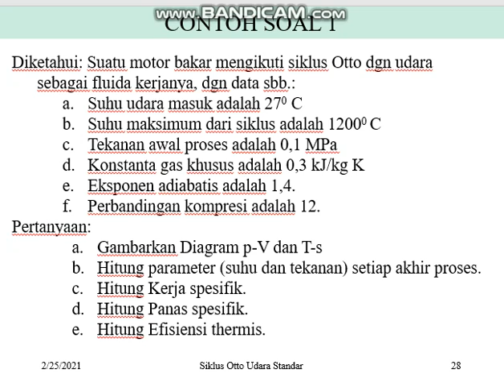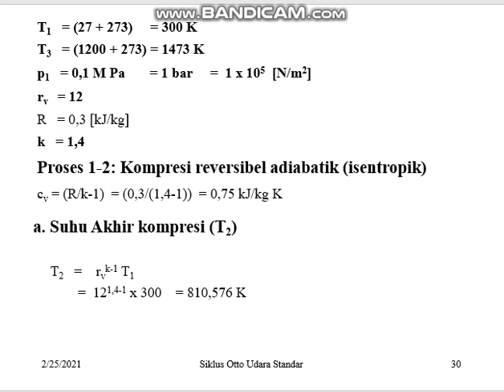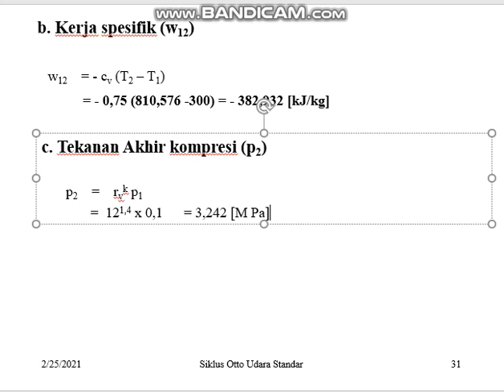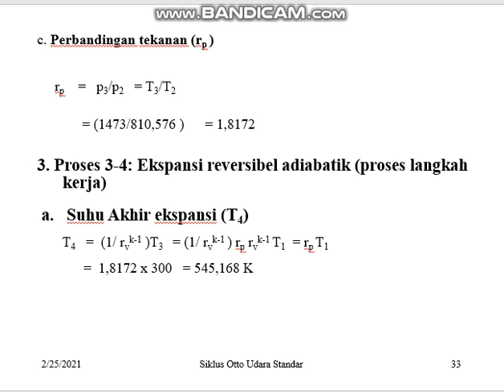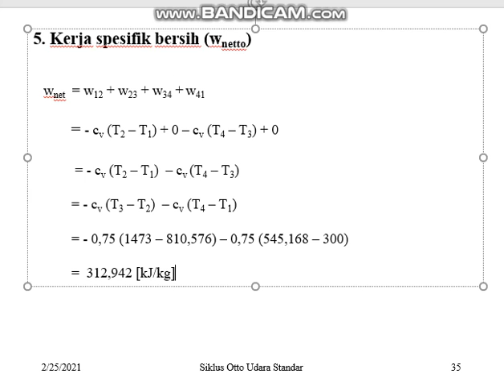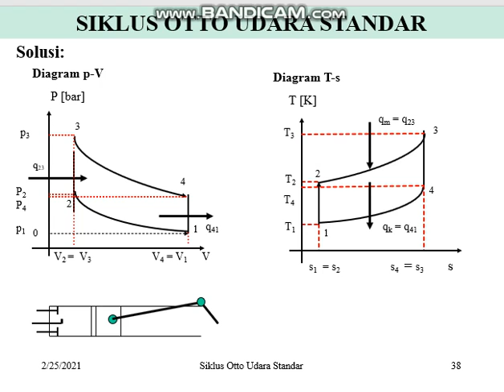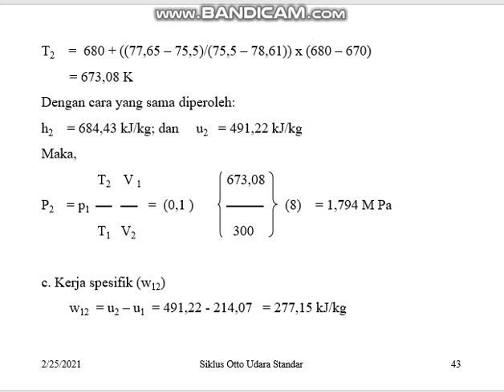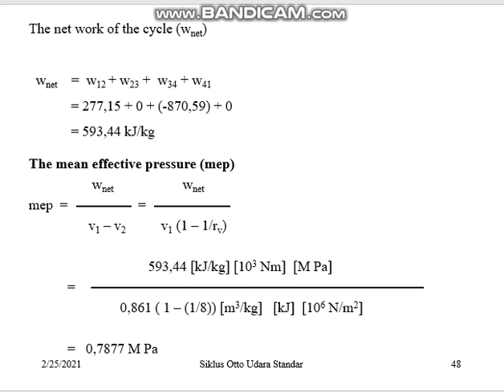bandicam 2021 02 25 18 41 37 101 Siklus Otto Part 2 Soal Latihan Bambang SAP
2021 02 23 Siklus Otto Part 2, Contoh soal yang membahas tentang Diagram p-V dan T-s, menghitung suhu dan tekanan akhir proses, panas spesifik dan total, kerja spesifik dan total, dan efisiensi termis. Disampaikan oleh Dr. Ir. Bambang Sugiyono Agus Purwono, MSc - Politeknik Negeri Malang, Indonesia. Di-upload oleh: Bambang Sugiyono Agus Purwono